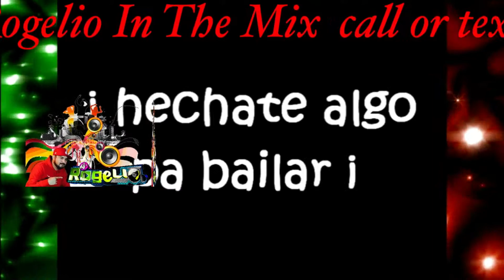Viva Mexxico Cabrones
dj,s chilakiles mix